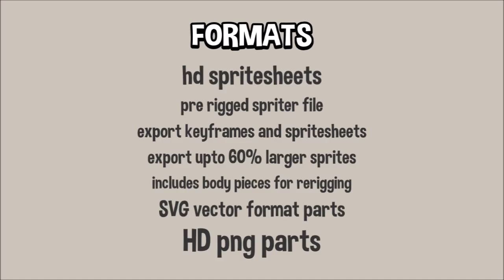Animated seagull 2D game asset